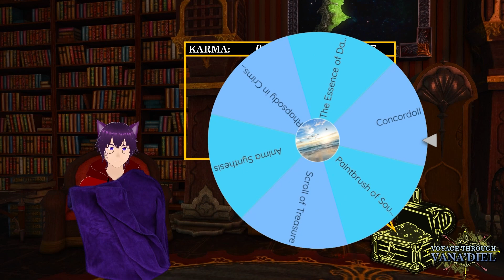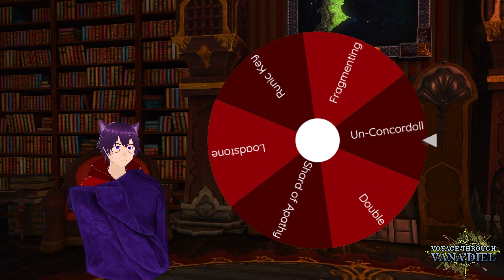Voyage through Vana'diel (Part 0): A Playthrough with No Play?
The Voyage is being prepped for sailing.
ABOUT:

VOYAGE THROUGH VANA'DIEL is my second feature stream series. Following the fun we had in the HYRULE JUMBLE, we'll be tuning the screams and rage to a low and the exploration to a high.

We'll be going through the main story of Final Fantasy XI, the well-beloved MMORPG that has become a complete hassle to play. Hence, this will be a no-gameplay series where we'll be watching all the cutscenes and other content in the game.

But that sounds boring, you may ask? Well, don't you worry. Every hour, we'll be running a minigame called TREASURE CASKET, based on the Final Fantasy XI minigame of the same description. There'll be punishments, rewards, and even milestones, so it should provide a nice break from the watchthrough.

Either way, get comfy as we set sail for our voyage through the strange fantasy land of Vana'diel.

TIMESTAMPS: